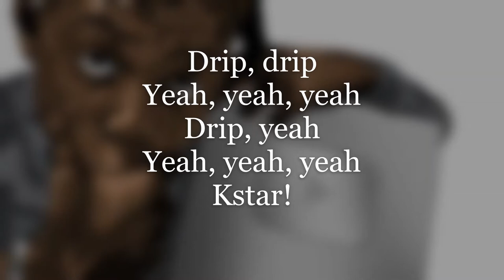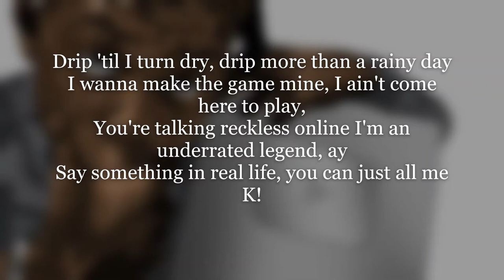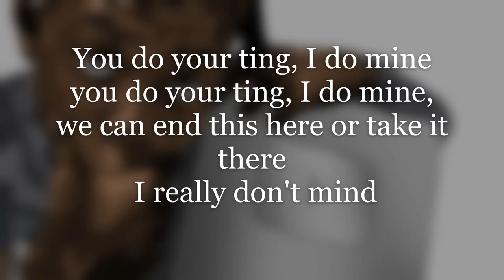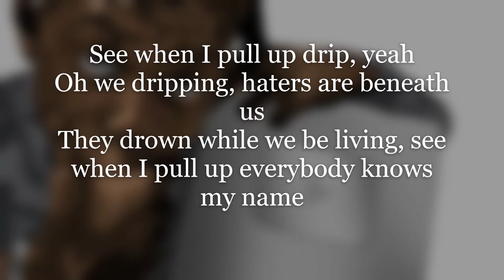KS - Drip lyrics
Hey guys it's Pierre and welcome to today's video